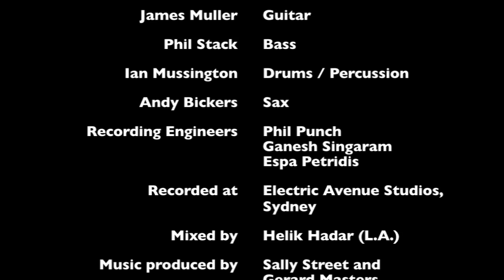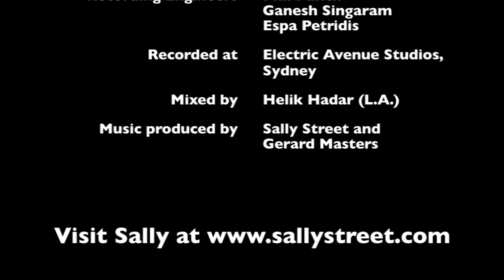SALLY STREET (POP ROCK): "You're Everywhere I Go" Official Video Clip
"You're Everywhere I Go" Official Video Clip.

Written by Sally Street and Gerard Masters